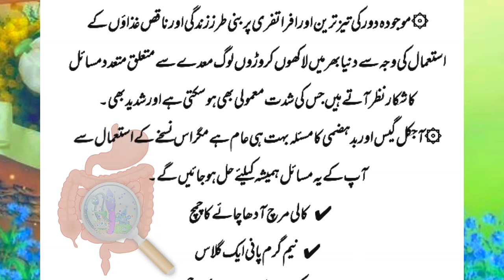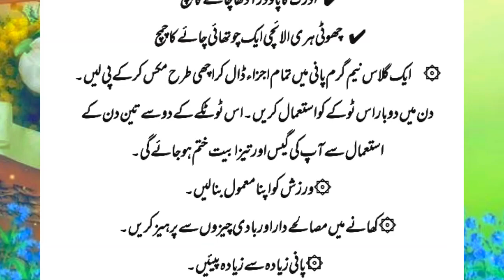acidity problem solution in hindi | badhazmi aur gas ka ilaj | Health Clinic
Acidity problem solution in hindi.
Acidity problem.
Acidity treatment at home.
Stomach gas problem.
Gas problem in stomach.
Badhazmi or gas ka ilaj.
Pet ki gas ka elaj.